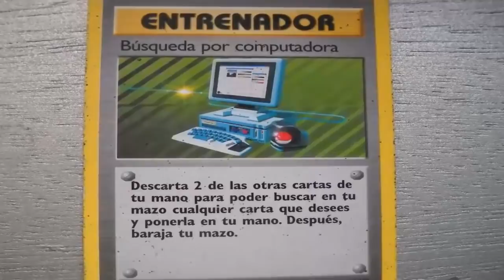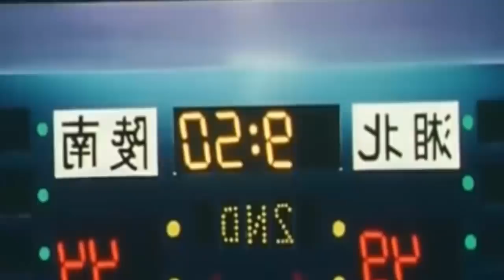Personajes más INJUSTAMENTE SEGUNDONES del Anime | Top Genérico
¿Merecen estos personajes más amor por parte de sus guionistas?